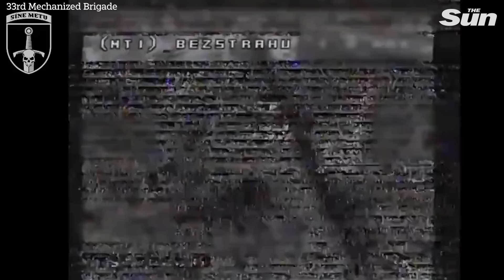Explosions rip through Putin oil refinery as Ukraine kamikaze drones tear into Russian troops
UKRAINE has blitzed another major Russian oil refinery in a kamikaze drone strike, the explosions sparking a huge inferno near Moscow.

Dramatic video from the scene showed flames raging from the Rosneft energy giant facility in the city of Ryazan on Wednesday.

00:00 - 00:20 - Drone strike on oil refinery with text explainer
00:20 - 01:05 - Tank blown up on frontlines
01:05 - 03:06 - Ukraine repels Russian ‘meat grinder’ convoy
03:06 - 03:49 - Drone strike at night
03:49 - 04:25 - Huge explosion as drone strikes abandoned tank
04:25 - 06:19 - Ukrainian forces attack Russian trench and force troops to surrender
06:19 - 07:21 - Russia’s Sergei Shogiu statement
07:21 - 08:30 - Strike came after Odesa attack by Russia
ENDS

Ukraine hits Putin’s oil refinery in kamikaze drone strike sparking fireball blast near Moscow